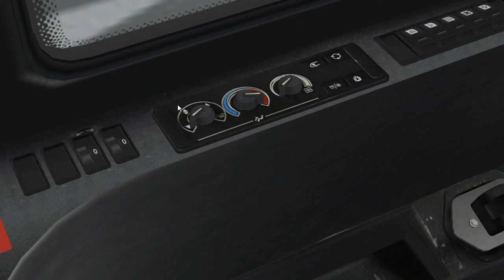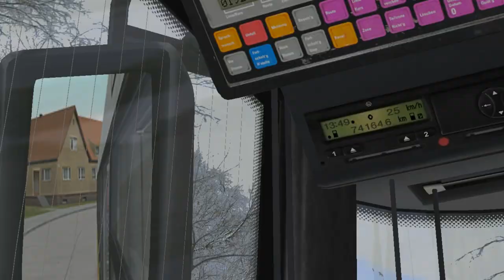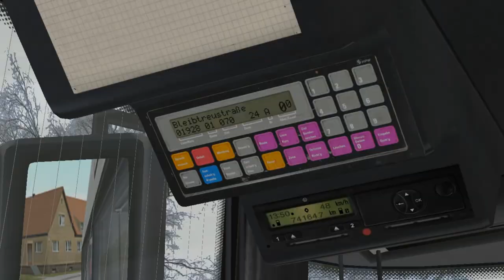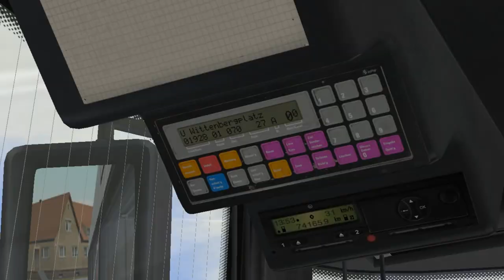Solaris Urbino III 12m on Berlin X10; Line: M19 --- Herberstr. - U Wittenbergplatz. "Winter day"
It's Solaris Urbino 12m solo (III Gen.) with Voith gearbox & 2 auto-doors.

IBIS-startup sound was replaced